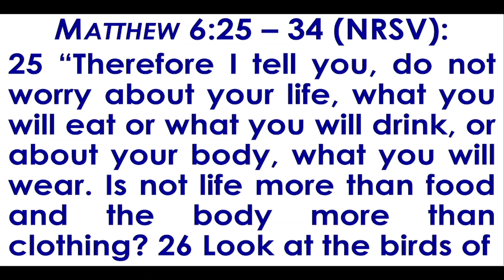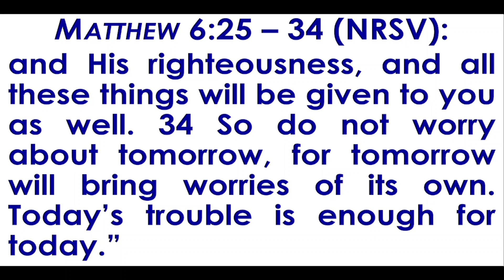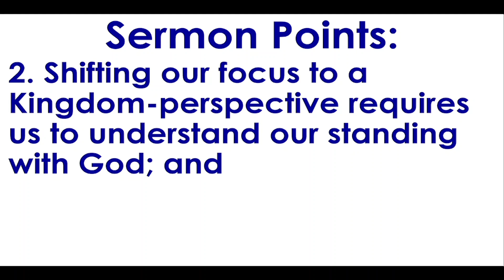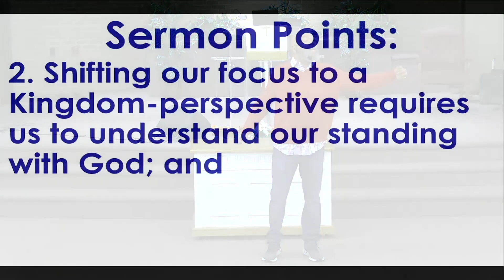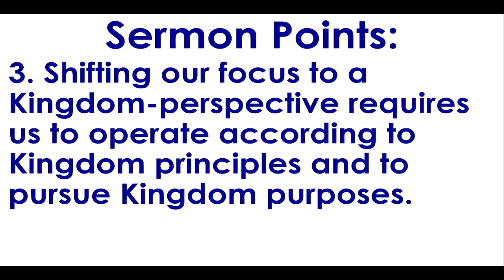Shifting To A Kingdom Focus!!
This is the video recording of our January 8, 2023 WORSHIP SERVICE here at First Fellowship Charlotte Church. God richly blessed us with a mighty Word from our pastor, the Reverend Dr. Al Kennon, III. The title of God’s sermon was: SHIFTING TO A KINGDOM FOCUS!! It came from MATTHEW 6:25 – 34.

Here at First Fellowship Charlotte Church, our worship service occurs every Sunday morning beginning at 10:00 a.m. Our address is: 7700 LAWYERS ROAD, CHARLOTTE, NORTH CAROLINA 28227.  For further information regarding our Worship Service or our church itself, please visit our